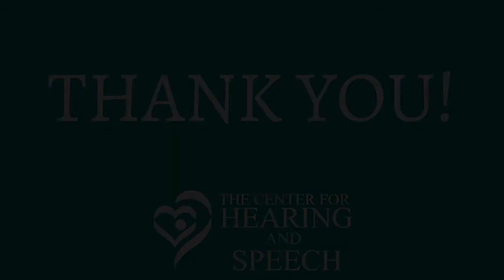CEO Kyle Swift Welcomes You to The Center for Hearing and Speech's Virtual Gala